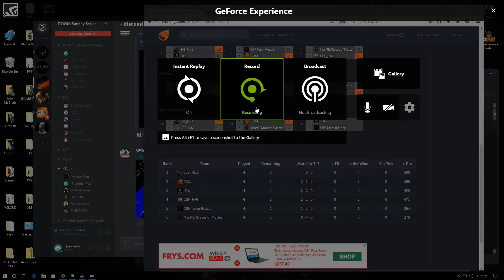Tzu vs CBF Team Reaper sunday round 2